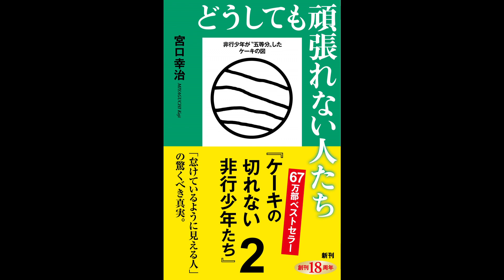【紹介】どうしても頑張れない人たち ケーキの切れない非行少年たち2 （宮口 幸治）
★Kindleで見る